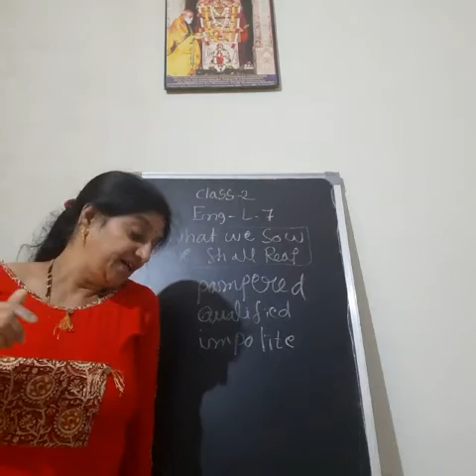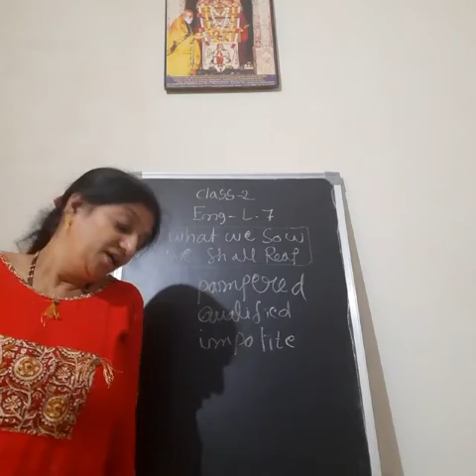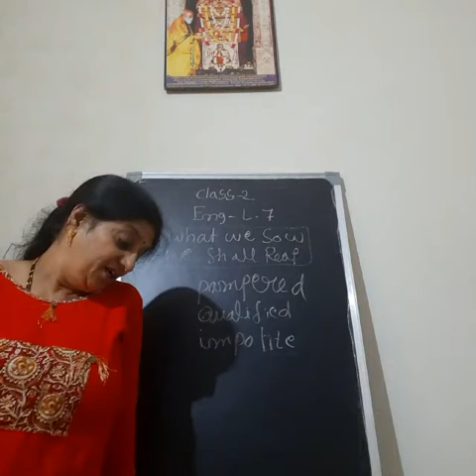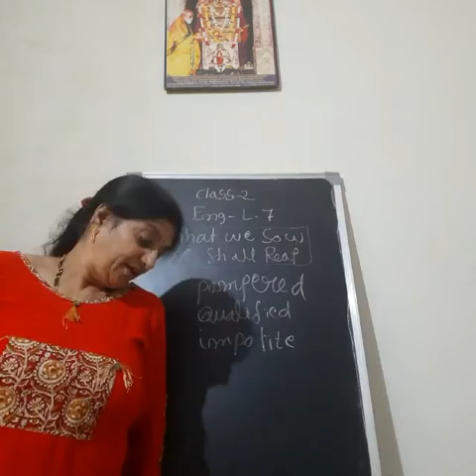Sky High School | Class2 | English | L7 | What we sow, we shall reap (Part3)